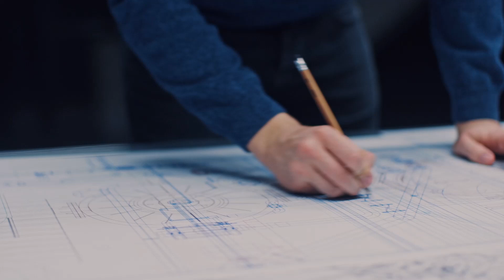La TP-T, La Cortadora Manual Monoguía de RUBI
Cada mercado tiene sus propias necesidades y por este motivo, RUBI dispone de la gama de cortadoras manuales monoguía TP-T.

Estas cortadoras manuales están diseñadas para realizar trabajos intensivos con cualquier tipo de baldosa cerámica.

Las cortadoras manuales TP-T son ideales para el corte de baldosas de gres porcelánico (tipo BIa). Incorporan un sistema monoguía, altamente resistente a los impactos, que les confiere una vida útil muy larga.

El mango ergonómico de las cortadoras manuales TP-T está adaptado para un sistema de trabajo tirando del mango e incorpora un separador regulable en altura, que le permite trabajar con baldosas cerámicas de espesores* de 5 a 20 mm, con una potencia de separación de 1.000 kg.

Las cortadoras manuales TP son de muy fácil utilización y ofrecen al colocador profesional una mayor velocidad de trabajo.

Además, el separador móvil de las cortadoras manuales TP-T asegura una alta calidad en los cortes diagonales y angulares.

Todos los modelos de la gama de cortadoras manuales TP-T incorporan una escuadra giratoria con pivote central para una rápida y precisa medición de los cortes angulares. Gracias al tope lateral, el colocador de baldosa cerámica puede realizar cortes repetitivos de una forma muy sencilla y siempre con la máxima precisión.

Las cortadoras manuales TP-T de RUBI cuentan con una base de aluminio de alta resistencia con un sistema bicapa con efecto amortiguador sobre muelles, y un soporte lateral para baldosas de gran formato. A diferencia de la cortadora de cerámica TP-S, con ésta trabajaremos en una posición diferente, detrás de la máquina y tirando de la empuñadura hacia nosotros.

Las cortadoras de cerámica TP-T trabajan con un rodel de 22 mm., fabricado en carburo de tungsteno de gran duración. Esto permite poder adaptarnos a cada material con un diámetro de rodel muy versátil y eficaz. Todas estas características hacen de estas cortadoras manuales, unas máquinas muy sencillas de utilizar, a la par que duraderas y ligeras. Las cortadoras manuales TP-T no requieren grandes cuidados ni necesitan mantenimiento, ya que la guía no requiere lubricación.